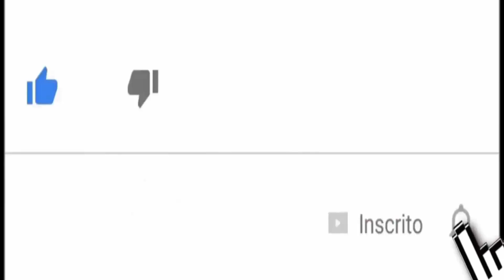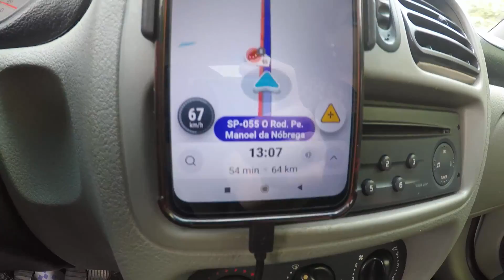PERUÍBE LITORAL SUL DE SÃO PAULO TURISTANDO NA ORLA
ATENÇÃO: Veja Agora o Método ÚNICO e SIMPLES que Eu Uso para CRIAR Negócios de Sucesso na Internet 100% do Zero